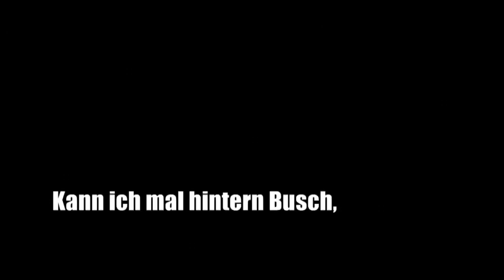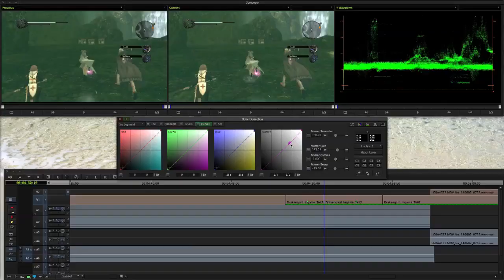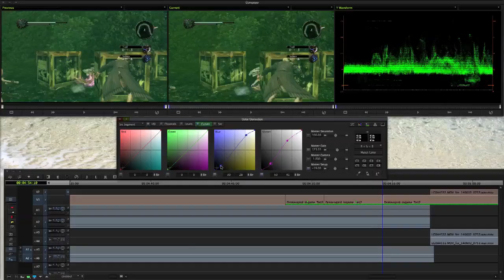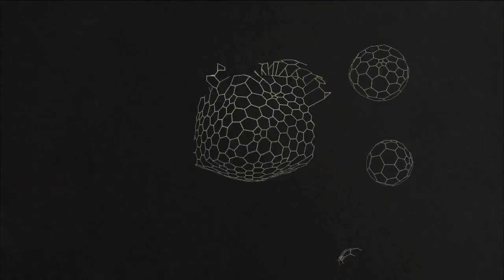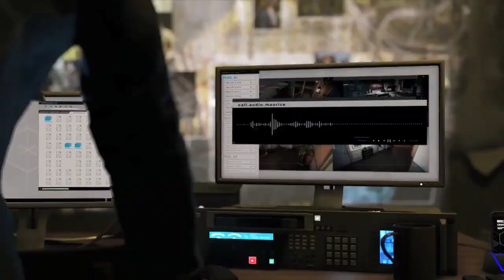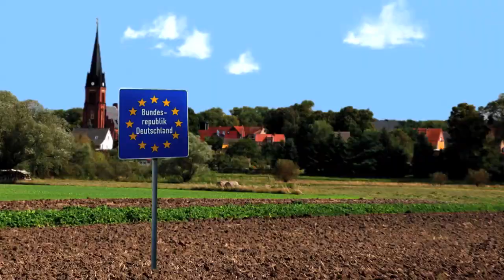MTV GameOne Folge 292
Los geht’s mit einem japanischen, schrägen Spiel – “Drakengard 3”. Und wer hat’s gespielt? Gregor natürlich. Unser japanophiler Japano-Junkie. Weiter geht’s mit “Watch Dogs”, das unter Michaels neugieriger Spürnase gelandet ist. Den Abschluss macht ein ganz trauriger Beitrag zu einem ganz feinen Spiel – Fabian hat “Valiant Hearts” gedaddelt.